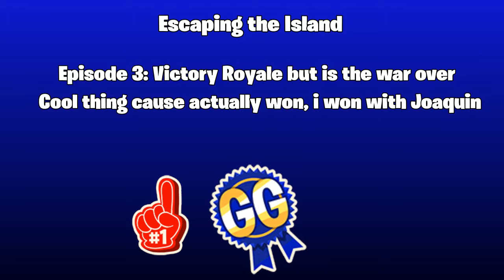Escaping the Island| Episode 3: Victory Royale but is the war over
Joaquin and I actually got that win